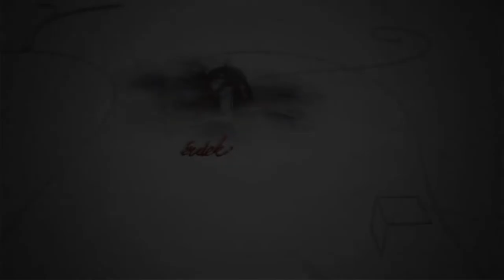200914 Fehérvári Beszélgetések Bérces Viktor